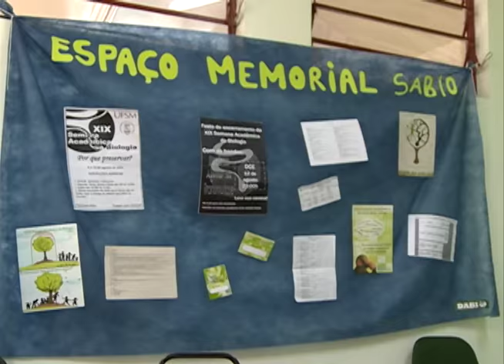Acontece na UFSM - 25ª Semana Acadêmica da Biologia